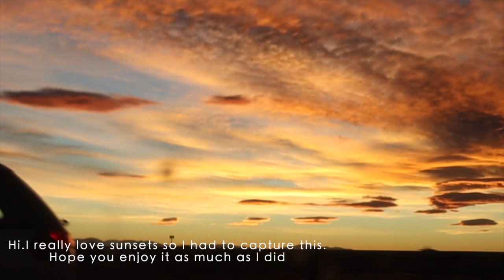Running Errands, Making TikToks/Reels & EXCITING NEWS | Vlogmas Day 8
Today was a pretty chill day! Just had some errands to run, & wanted to make an Instagram reel :) Also, I shared some exciting news abut working with Dime Optics!!